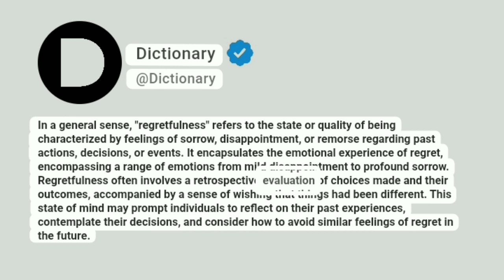Regretfulness Meaning In English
In a general sense, "regretfulness" refers to the state or quality of being characterized by feelings of sorrow, disappointment, or remorse regarding past actions, decisions, or events. It encapsulates the emotional experience of regret, encompassing a range of emotions from mild disappointment to profound sorrow. Regretfulness often involves a retrospective evaluation of choices made and their outcomes, accompanied by a sense of wishing that things had been different. This state of mind may prompt individuals to reflect on their past experiences, contemplate their decisions, and consider how to avoid similar feelings of regret in the future.